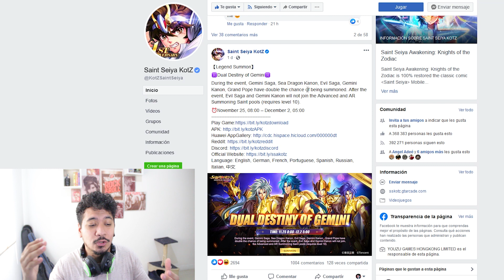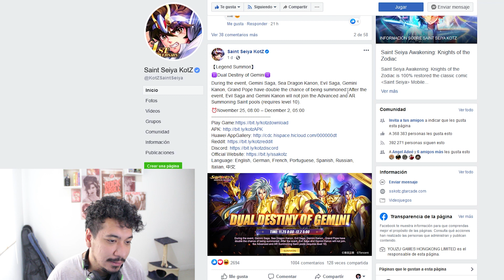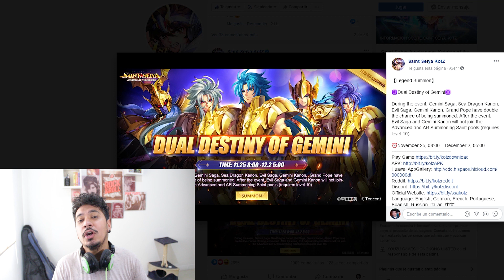Mañana hay NUEVO BANNER ► Invocacion Legendaria | OPORTUNINDAD?? [Saint Seiya Awakening] KOTZ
🔴 Sumate al directo de cada JUEVES!